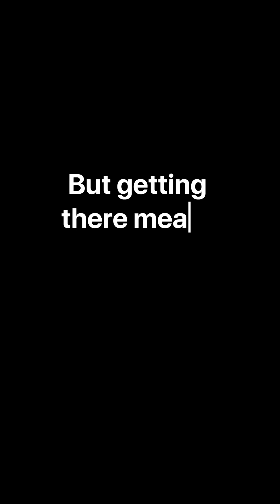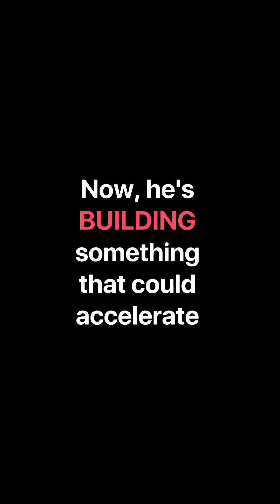CRISPR to AI : The Next Phase of Biological Research (Preview)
What if biology worked like code where AI runs 200 experiments overnight and discovers new cures by morning?

That’s the vision of Prof. Le Cong, Stanford Medicine professor and co-inventor of CRISPR, now leading the next revolution: AI for Science.

🎞 Watch a glimpse of my conversation with Prof. Cong as he shares how AI is transforming the pace of innovation and what the future of science could look like in our trailer.

📅 The full interview premieres this Wednesday on FounderCoHo YouTube channel.